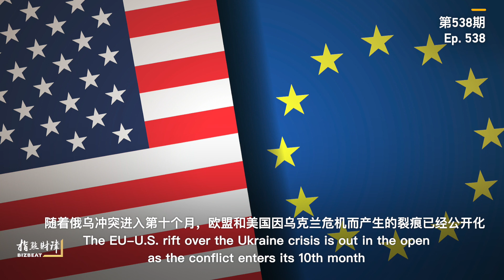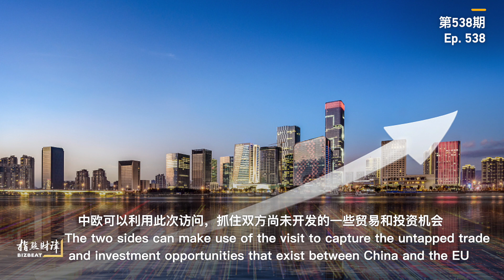BizBeat Ep. 538: Unlocking possibilities with European Council president visit to China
European Council President Charles Michel is visiting China on Thursday, marking a "timely opportunity for both EU and China to engage." How is Michel's trip to China going to impact the status quo and unlock further cooperation between the two? In this episode of BizBeat, CGTN's Guan Xin explains.